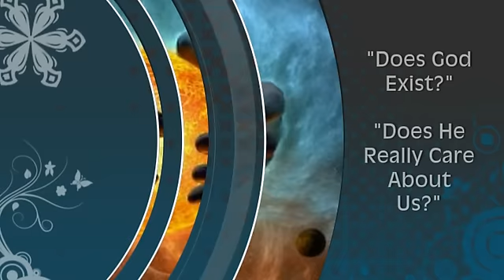The Bible Answers the Mysteries of Life (Visit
What Happens When We Die? What is The Meaning of Life? Does God Exist? to find real Bible answers to YOUR questions.